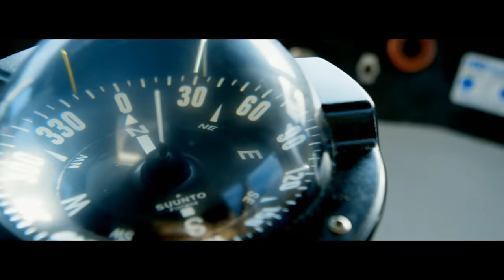THIS IS FOR YOU OCEAN LOVERS | International OCEAN FILM TOUR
To all who love the wild, the elements, who revel in adventure!

The International OCEAN FILM TOUR wraps the most powerful stories, inspiring protagonists and stunning visuals into one film programme.

This is for you, ocean lovers!